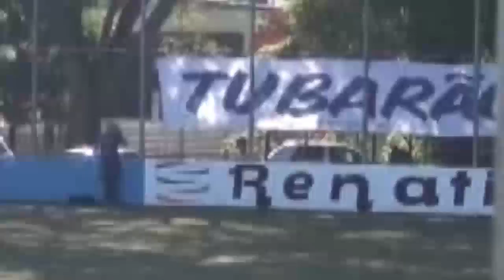REIFIT - Meia Atacante - 2001